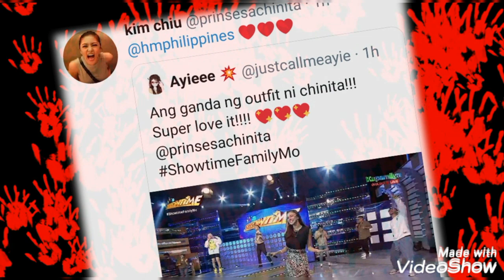KIM CHIU, MAY SARILI NG LINE SA OFFICIAL THEMESONG NG IT'S SHOWTIME, MGA CO-HOST, TODO KANTSAW!